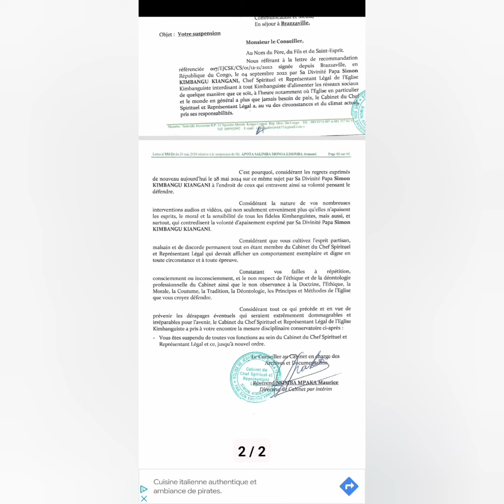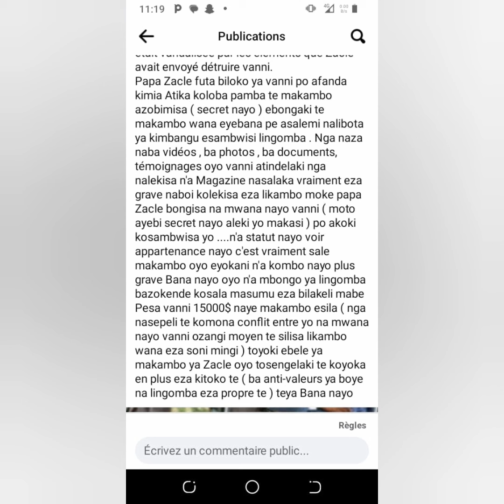ZAIRE TV: PAPA BATUVUIDI KIANGANI ZAKO [L'HOMME AVERTI VAUT DEUX]